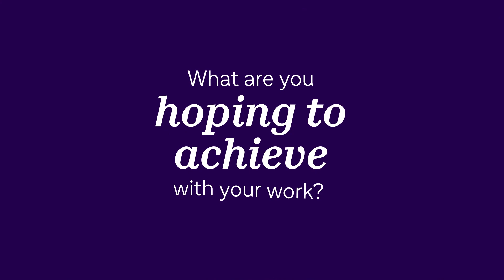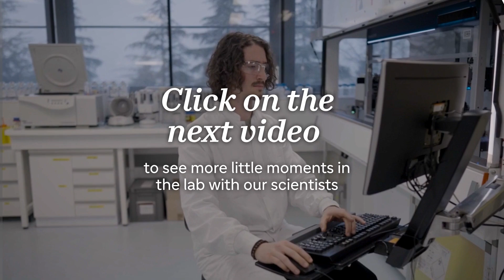Sanofi – Meet Javier: Behind the Science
Meet Javier, a scientist at Sanofi’s mRNA Center of Excellence in Lyon, France. His work in mRNA technology is paving the way for next-generation vaccines. Watch the video to hear more about Javier’s innovative research and get a peek into what he’d be doing if he weren’t a scientist.